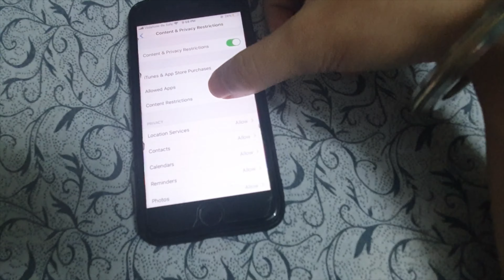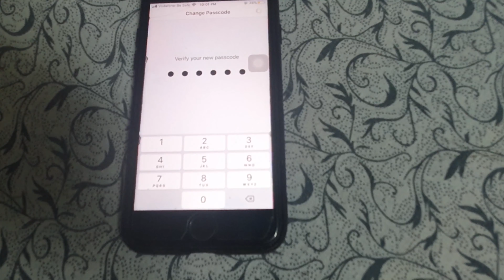Sibling Prank Gone Wrong!!(Part 2)||TipsyMascaraGirl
Hey Everyone!!
I played a prank on my Brother on sibling's day and what he did in return was much worse and pissed me off so badly!!